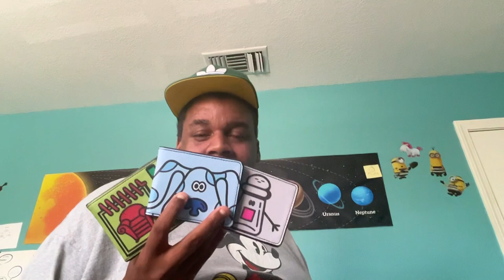Mr salt and mrs pepper wallet unboxing